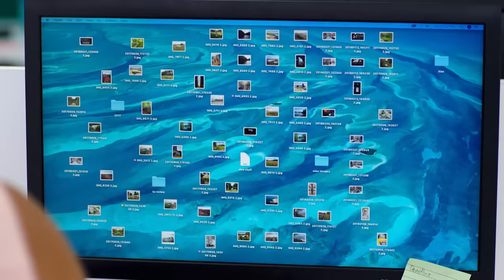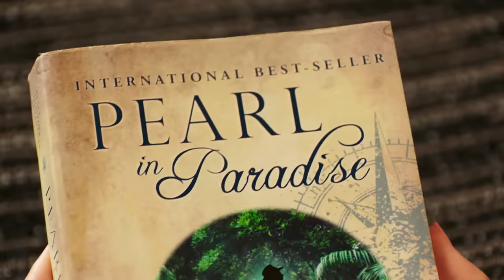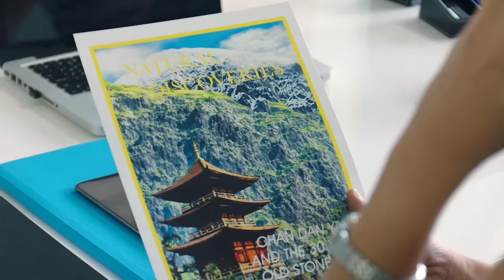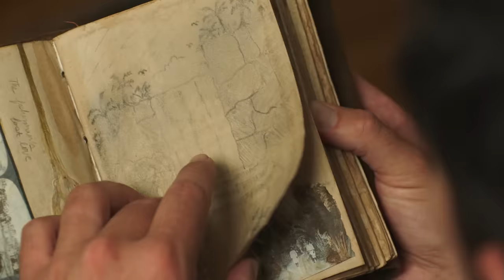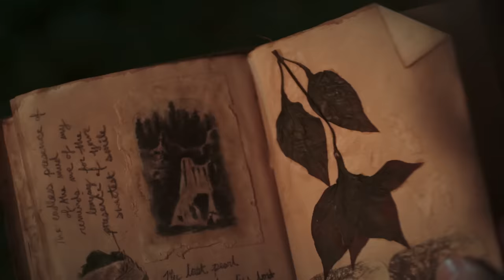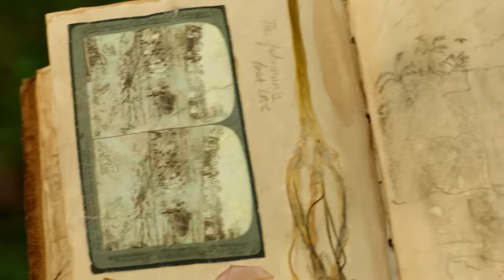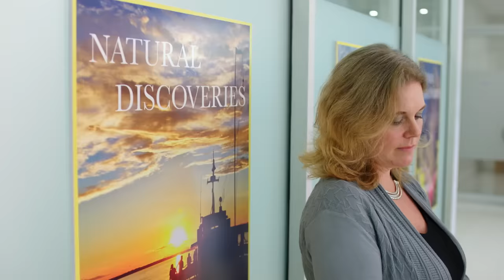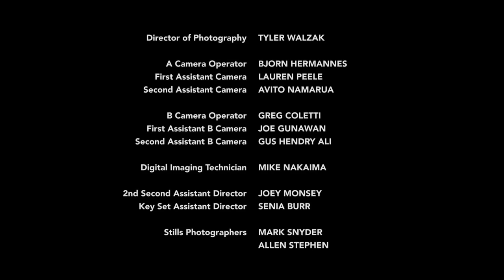La perla del paradiso I HD I Commedia I Romantico I Film completo in Italiano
Regia: Gary Yates
Sceneggiatura: Christine Conradt
Cast: Jill Wagner, Kristoffer Polaha, Rob Kipa-Williams, Naomi Sequeira, Dina Gillespie, Wame Valentine, Jarred Blakiston, Amelia Reid, Matt Young, Lawrence Makoare
(2018)

Una fotografa naturalista in cerca di avventure e un timoroso scrittore di romanzi si ritrovano alla Fiji, coinvolti in una caccia ad una rara perla blu